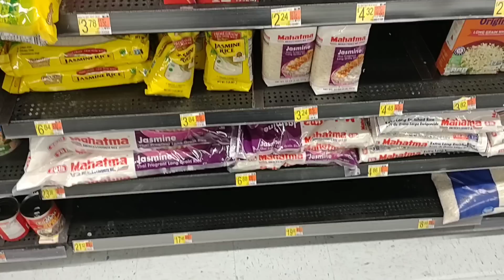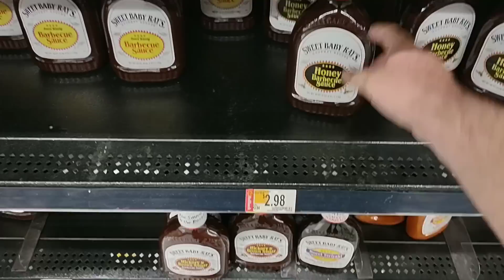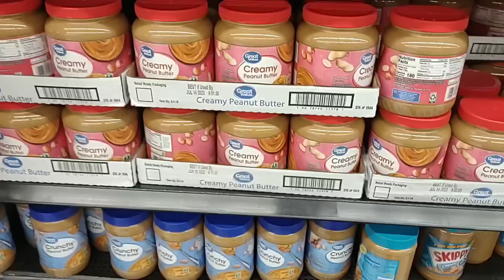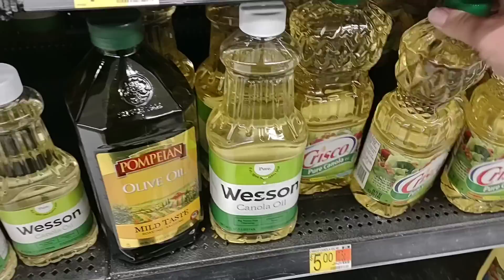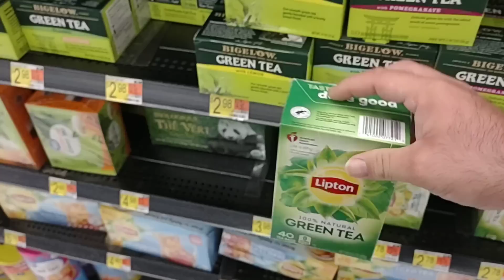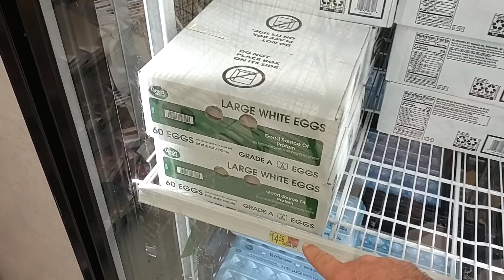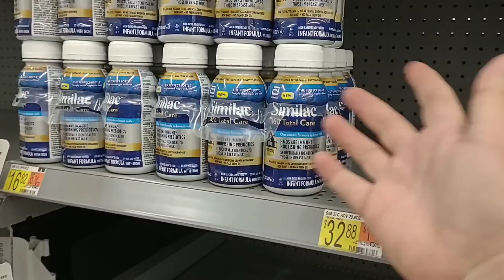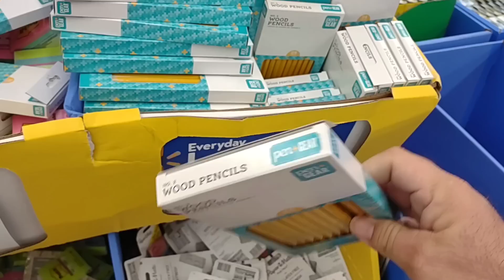STRANGE PRICES AT WALMART!!! - This Is Absolutely Ridiculous! - Daily Vlog!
In today's vlog we are at Walmart and are noticing massive price increases!  We are here to check out skyrocketing prices, and a lot of empty shelves!  It's getting rough out here as stores seem to be struggling with getting products!